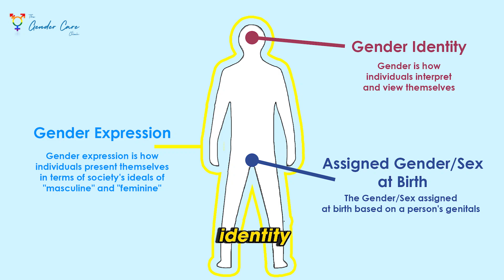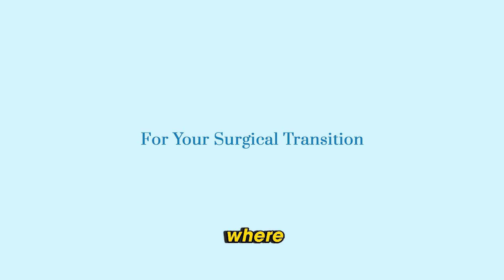Understanding Gender Dysphoria: A Quick Guide || Dr. Umang Kothari || The Gender Care Clinic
🌈 What is gender dysphoria? In this 1-minute video, we explore the distress some people feel when their gender identity doesn't align with their assigned sex at birth. Learn about the importance of support, treatment options, and how empathy can make a difference. Let's create a world where everyone feels accepted for who they truly are.